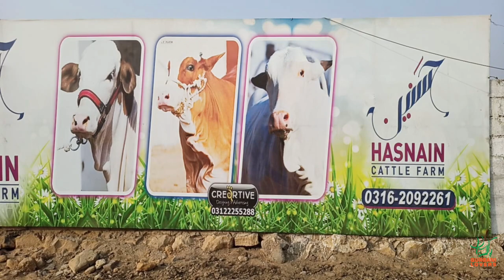2022 Ke Liye | Kheeri Bachrian hain | Gulabi naak main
Assalam-o-alaikum my YouTube family. Welcome to the new video. The two cows shown in the video are available if any one is intrested , you may call at the given number that is provided in the video. The cows belong to " Hasnain cattle farm ". Make sure to follow our Facebook and Instagram.

We are making (Vlog/Documentaries/Interviews/Entertainment skits) video updates related to the following topics to our viewers:
-How to Inseminating a cow
-How to castrate a goat or a bull
-What to feed a bull and a cow
-How to know the best seed for Brahman

-Angry camel attack public before Qurbani
-Camel Qurbani Gujranwala
-Cow Care
-Bakra Eid Entertainment
-Cow Sale Purchase
-Brahman Breeds & Cross Bull Breeds
-Gulabi Cow Breeds
-Cattle Farm Videos & Marketing
-Angry Cow Attacked
-Camel Qurbani
-Camel Qurbani Ruins in Pakistan
-Camel Qurbani Angry
-Camel Queen
-Camel Qurbani on Eid ul Adha
-angry cow Qurbani in Pakistan
-angry cows, angry cow kick
-angry cow Qurbani
-cow mandi Karachi

Top Breeds in Pakistan:

Cows/Bulls :
1.Sahiwal cows and bulls
2.Sibbi Bhagnari cows and bulls

3.Brahman cows and bulls
4.Cholistani cows and bulls
5.Cholistani nukra cows and bulls
6.Gulabi cows and bulls
7.Charolais cows and bulls
8.Belgium blue cows and bulls
9.Holestein cows and bulls
10.Cross breed cows and bulls

Top Qurbani Mandi's in Pakistan:

1.Malir Mandi , Karachi

2.Bhens Colony , Karachi
3.Sohrab goth gai mandi , Karachi
4.Lalokhet Mandi , Karachi
5.Tando adam mandi
6.Nawab shah mandi
7.Bhawalpur Mandi
8.Sahiwal Mandi
9.Sheikh waha mandi , Rahim yar Khan
10.Shah pure kanjra mandi , Lahore
11.Sialkot pasrur mandi , Sialkot
12.Gujranwala mandi
13.Mianwali mandi

14.Bhawalnagar
15.Multan mandi
16.Kajla mandi
17.Taxila mandi